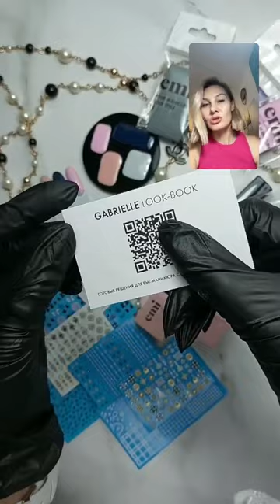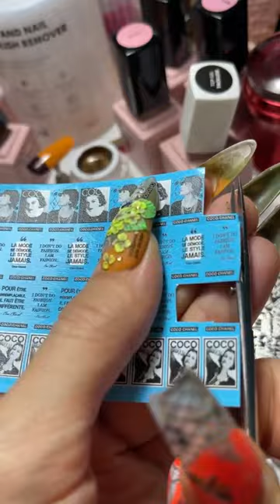Брендовый маникюр с боксом Gabrielle